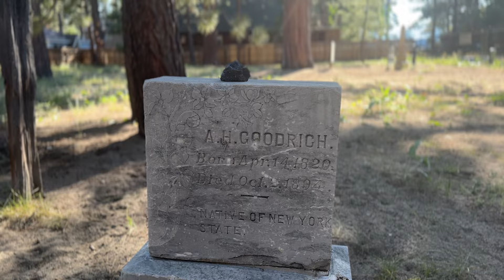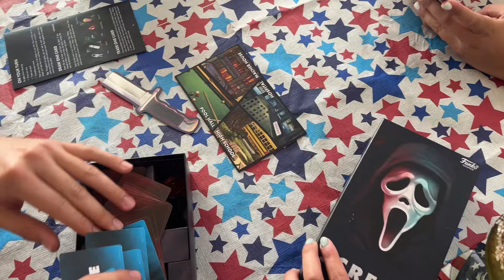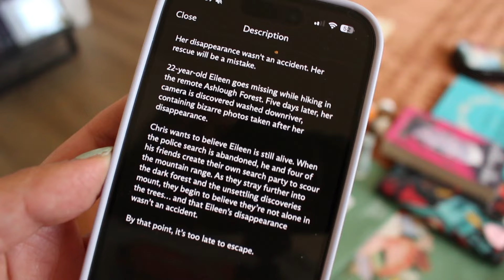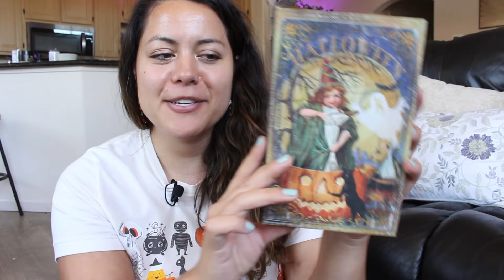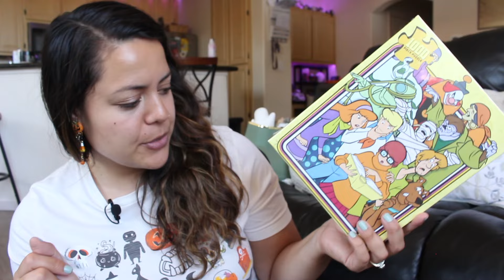Halloween decor hunting, At Home haul & a 5 star summer horror book | Summerween vlog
In this video, learn how to celebrate Halloween in July. Spoiler alert: There's a million ways to do it! I enjoy embracing the unique seasonal themes and motifs of summer (such as forest and tropical settings) to guide my spooky travel, reading, watching, and other cozy hobbies. Also, the Halloween decor hunting continues! I explain why I dislike Michael's Hippie Hollow collection and I share some decor items I am REALLY hoping to find this year. Will my local At Home store FINALLY release all their Halloween decor lines? Can I find a Code Orange at my local Homegoods/TJ Maxx/Marshalls stores?

0:00-1:54 Summerween Readathon hosted by gabbyreads
1:55-4:02 Hunted by Darcy Coates horror book review
4:03-6:25 The Forgotten Island by David Sodergren horror book review
6:26-7:21 Completing puzzles is my new favorite cozy hobby for summer
7:22-8:56 Halloween decor hunting at At Home
8:57-11:27 The Forgotten Island by David Sodergren horror book review
11:28-14:37 Halloween decor hunting at At Home
14:38-16:13 Halloween decor haul from At Home
16:14-17:13 Halloween decor hunting at Homegoods, TJ Maxx and Marshalls
17:14-18:28 The reason why I dislike the Hippie Hollow collection at Michaels
18:29 Halloween decor haul from Homegoods, TJ Maxx and Marshalls

Channels Mentioned: @daijahsbookworld